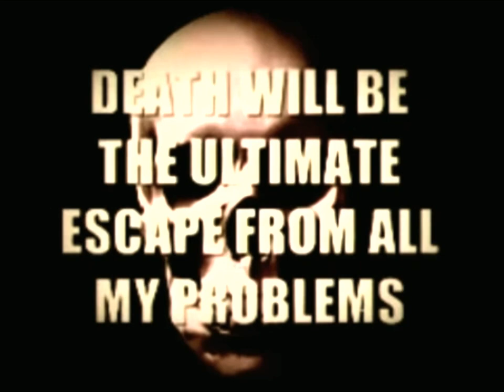Bruno Powroznik - The Death Warrant (New World Mix)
Bruno Powroznik's "I Long for the Great Release that Death will Bring" accompanied with Antonín Dvorák's Symphony No. 9 in E Minor, Op. 95 "From the New World": IV. Allegro con fuoco, Performed by the Wiener Philharmoniker Conducted by Herbert von Karajan